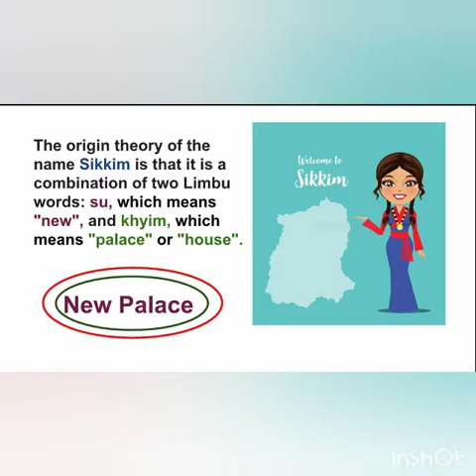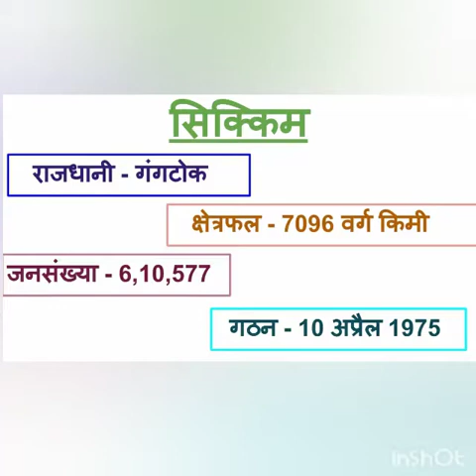कक्षा-2, प्रस्तुति - एक भारत श्रेष्ठ भारत ( सिक्किम राज्य )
Sarvodaya Kanya Vidyalaya,  Bharat Nagar, Delhi